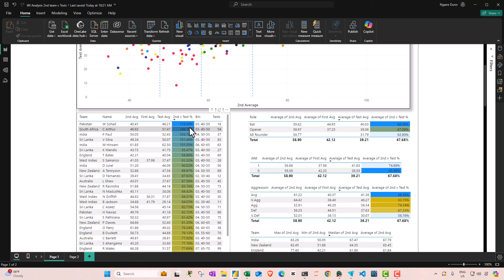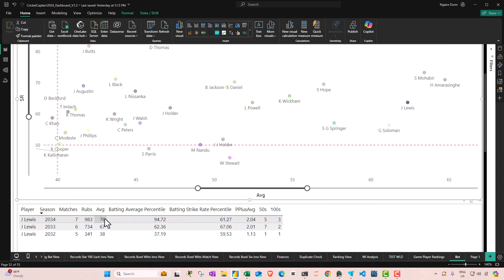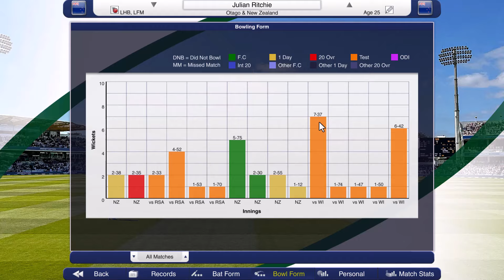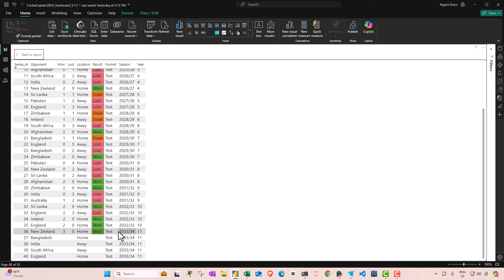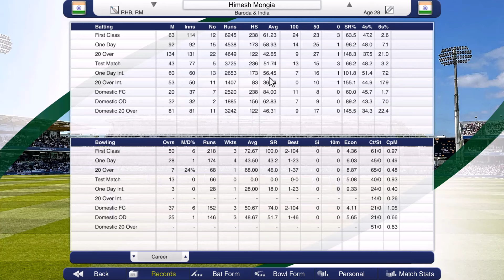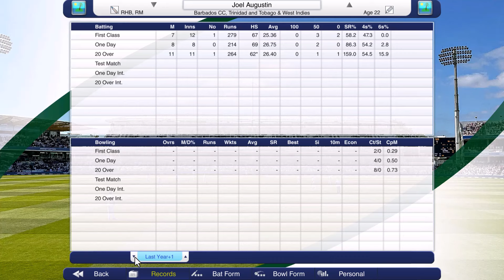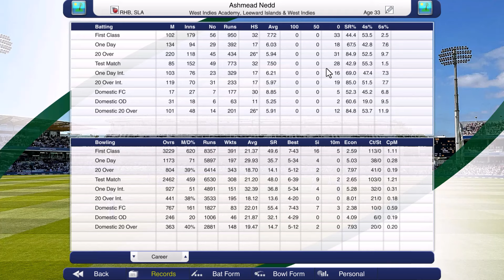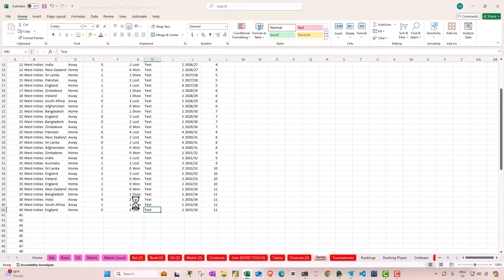BIG TOUR OF INDIA | West Indies Captain 2024 ep 11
Welcome to Episode 11 of our Cricket Captain 2024 series, where we tackle the challenge of Rebuilding the West Indies! Join us as we work to restore the glory of a once-dominant Test cricket team using data-driven strategies and modern tactics.

The West Indies dominated the cricket world in the 1970s and 80s, powered by their legendary fast bowling attack and world-class batsmen. Under Clive Lloyd's leadership, they were unofficial world champions, famously winning back-to-back World Cups in 1975 and 1979. However, the 90s and 2000s saw a decline, as the team struggled to adapt to the changing professional landscape. Despite flashes of brilliance, such as the 2004 Champions Trophy win, the team hasn't regained its former stature in Test cricket.

Our mission in this series is to focus on Test cricket only, as we aim to guide the West Indies back to the top. We’ll combine the rich history of this iconic team with the modern tools of Cricket Captain 2024, Power BI, and Python. By leveraging player data, performance metrics, and team dynamics, we’ll craft a strategy to restore their legacy.

If you're passionate about cricket, data analysis, or simply love a good rebuild, this series is for you.